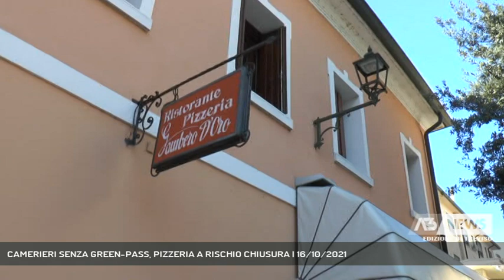CAMERIERI SENZA GREEN-PASS, PIZZERIA A RISCHIO CHIUSURA | 16/10/2021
A3 NEWS Treviso 16/10/2021 - ODERZO - Quattro camerieri sono senza green-pass e non possono lavorare. Per questo dei ristoratori di Oderzo temono di dover chiudere una delle loro attività.   || I bilanci delle loro attività di ristorazione a Oderzo hanno ancora addosso le cicatrici del lock-down e ora, dal 15 Ottobre, Roberto e Alberto Peruch devono affrontare un altro problema. Quattro dipendenti addetti al servizio ai tavoli non hanno il green-pass, niente vaccino e nessuna disponibilità al tampone, e non potranno lavorare per i prossimi mesi. Il rapporto di lavoro viene quindi congelato finché permane l’obbligo di certificato verdeLe chiusure dei ristoranti per lock-down erano state in parte risolti con un rafforzamento delle vendite per asporto, lavoro in cui peraltro era già specializzata una delle quattro attività di famiglia. Paradossalmente è stato un problema più facile da risolvere rispetto all’attuale. La pizzeria acquistata in primavera potrebbe essere costretta a chiudereSu 32 dipendenti dei ristoranti di Roberto e Alberto, solo quattro non possono lavorare, apparentemente pochi, eppure qui come per altre aziende sufficienti a rappresentare un problema: in questo caso, se non arriveranno dei sostituti costringere i titolari a sacrificare una delle loro attività. - Intervistati ROBERTO PERUCH (RISTORATORE), ALBERTO PERUCH (RISTORATORE) (Servizio di Filippo Fois) - Segui Antenna Tre anche sul digitale terrestre! Visita il sito